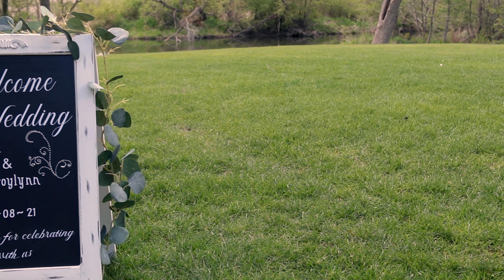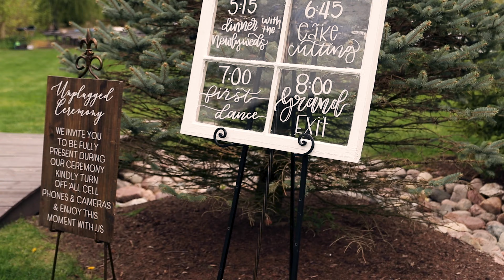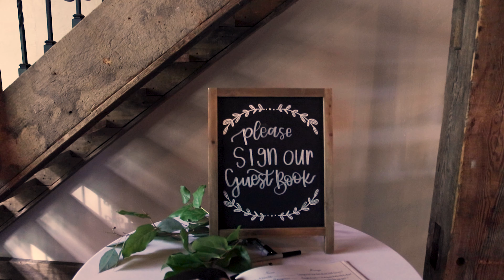Joylynn + Brock - May 2021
Beautiful Wedding at The Landing (Since 1841) in Burlington, WI.

Interested in a wedding film? We'd love to hear from you!